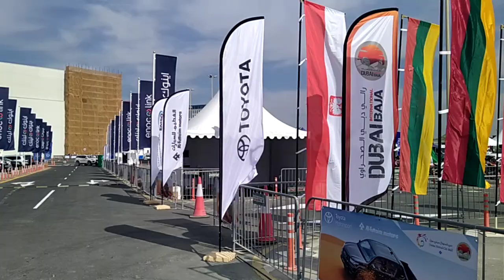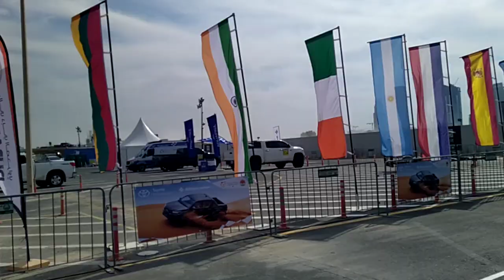Dubai festival City Mall 1/12/2022